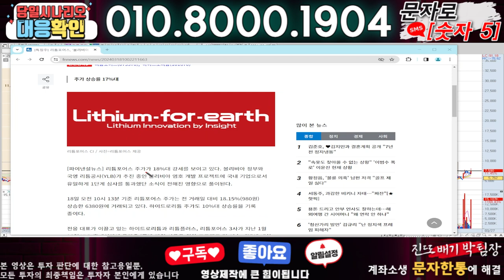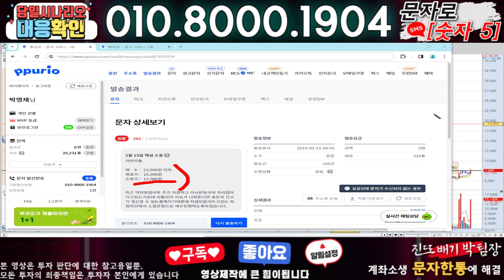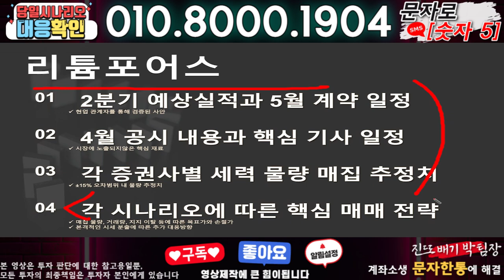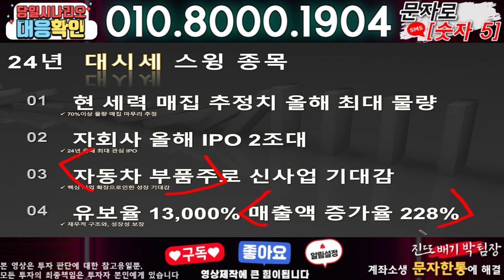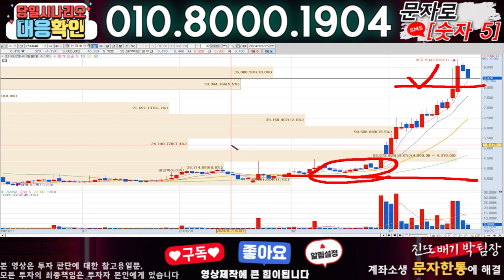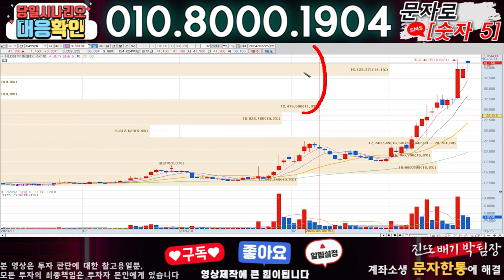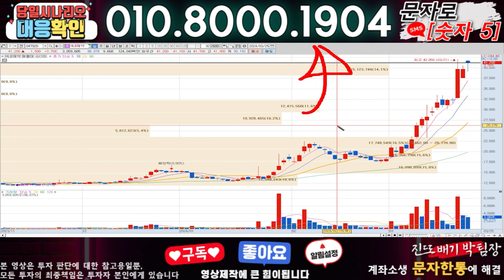리튬포어스 ) 3분전 기습속보-공식입장발표!! 무슨일인가?